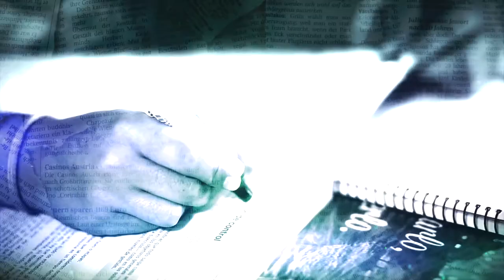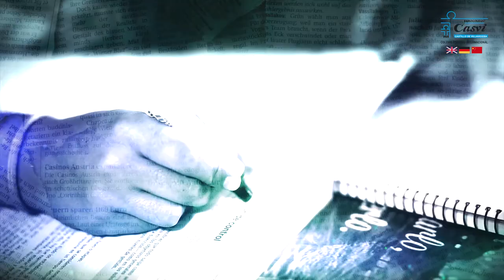Escuela de Periodistas Casvi Villaviciosadigital con El Fundi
Penúltimo programa de la segunda temporada de  'Escuela de Periodistas, donde alumnos de Primaria del colegio Casvi de Villaviciosa de Odón entrevistan a personajes relevantes, en este caso al torero 'El Fundi'.
Imagen: Casvi
Edición: Ana MoralGarcía.